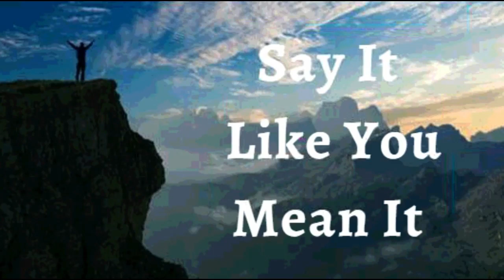28th August 2022 Say It like You Mean It (Audio in Marathi)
28 ऑगस्ट 2022

विश्वासाची घोषणा

मी जाहीर करतो की देव माझ्या आयुष्यात अलौकिक गोष्टी करतो. मी धैर्याने प्रार्थना करतो आणि मोठ्या अपेक्षा करतो आणि मोठा विश्वास ठेवतो. माझ्या अंतःकरणात असलेली लपलेली स्वप्ने देव पूर्ण करतो. काही आश्वासने पूर्ण होतील असे वाटत नसल्यास, मी निराश होणार नाही आणि हार मानणार नाही. देव नेहमी स्वत:ला बलवान दाखवतो हे जाणून मी धैर्याने प्रार्थना करतो. मी आत्मविश्वासाने कृपेच्या सिंहासनाजवळ जातो. देवासाठी काहीही अशक्य नाही आणि माझ्यासाठी सर्व काही शक्य आहे, कारण माझा प्रभु येशूवर विश्वास आहे. ही माझी घोषणा आहे.

मी आरोग्य, विजय आणि विजयात चालतो कारण मी येशूच्या नावाने कार्य करतो. माझे जीवन गौरव आणि उत्कृष्टतेसाठी आहे. मी विजयीपणे जगतो आणि येशूच्या नावाने सामर्थ्याने जीवनातील परिस्थिती आणि परिस्थितींवर प्रभुत्व मिळवतो आमेन

मी मजबूत आहे (इफिस 6:10)
मी निरोगी आहे (1 पेट 2:24)
मी धन्य आहे (इफिस १:३)
मी सामर्थ्यवान आहे (40:29 आहे)
मी अभिषिक्त आहे (1Jn2:20)
मी मुक्त आहे (Jn ८:३६)
मी देवाचा प्रिय आहे (Mk 1:11)
मला जे पहायचे आहे ते मी बोलतो (२कोरिंथ ४:१८)
मी एक मौल्यवान बियाणे आहे (Lk 8:15)
मी माझ्या देवाच्या घरात चांगल्या जमिनीवर लावले आहे (Ps 92:13)
मी माझ्या प्रभूच्या दरबारात खजुराच्या झाडाप्रमाणे फुलतो (Ps 92:13)
आणि म्हातारपणातही मी ताजे आणि समृद्ध असेन (Ps 92:14)
येशूच्या नावात माझ्यासाठी गोष्टी नेहमीच काम करत असतात (रोम 8:28)

 हल्लेलुया! आमेन.

शालोम